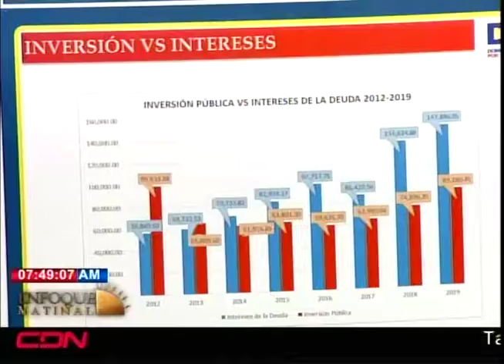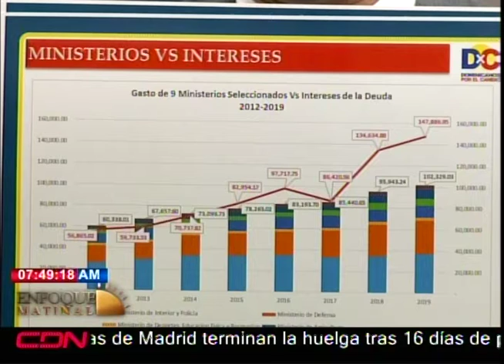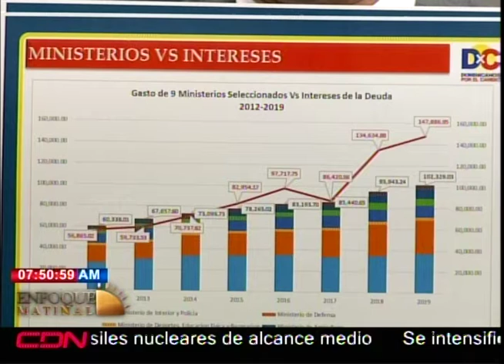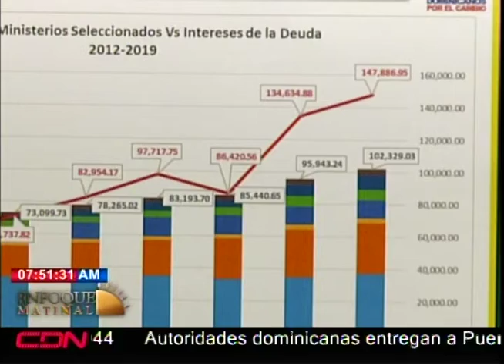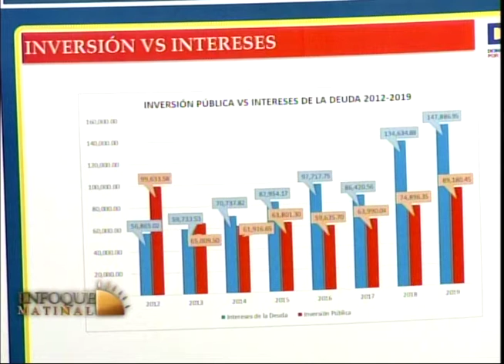Programa Enfoque Matinal miércoles 6 de febrero del 2019